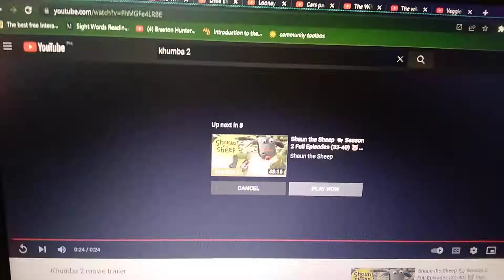Khumba 2 movie trailer